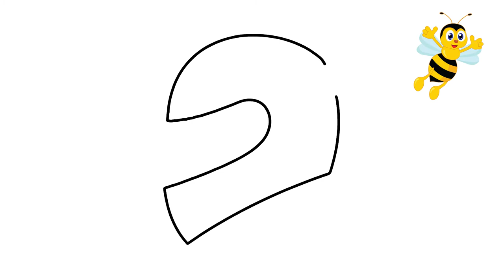How To Draw a Motorcycle Helmet step by step | Helmet Coloring Pages